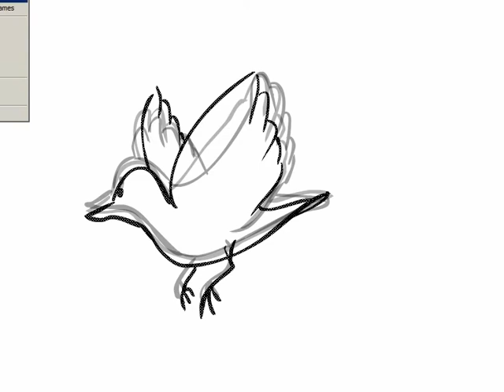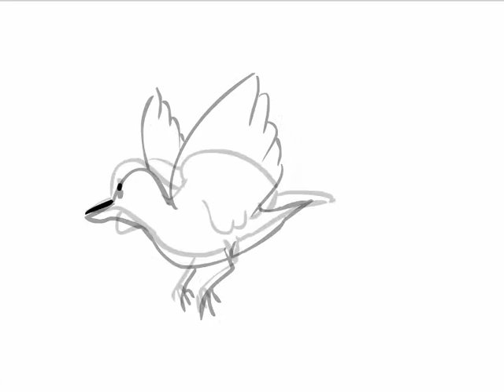Flying Bird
After watching Don Bluth illustrating a bird's flight I got curious what the result would look like and tried to do it myself.